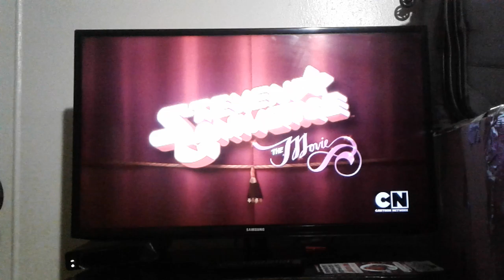November 7, 2020